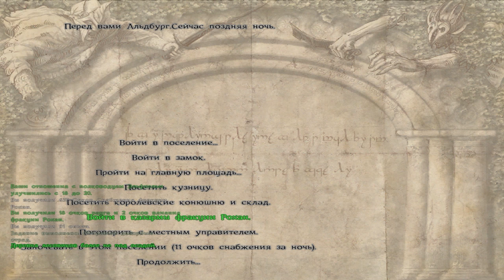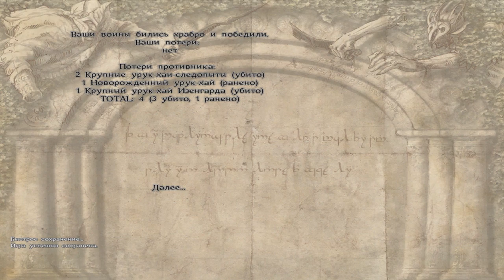The Last Days of the Third Age: "Всадник Рохана" №29